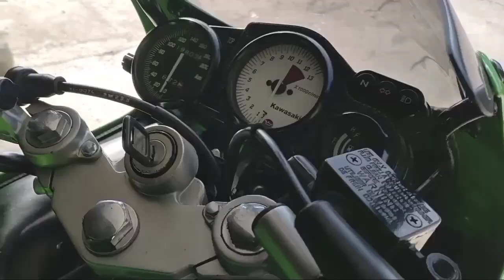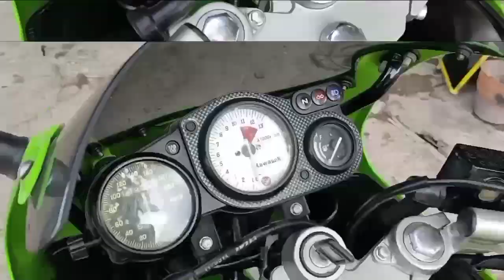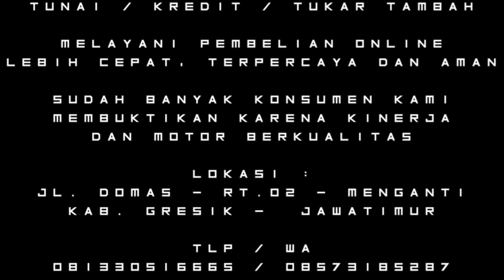Kawasaki Ninja KRR OLD Limited Edition Hijau Chendoel SOLD OUT Go To kota PUDAK Gresik FMS